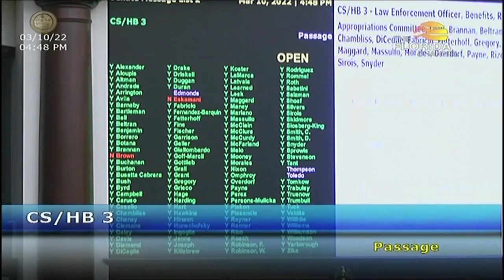Gov. DeSantis signs bill giving new Fla. law enforcement officers up to $5k bonus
Governor Ron DeSantis signed House Bill 3 into law Friday, giving up to $5,000 signing bonuses for every recruit new to the law enforcement profession in Florida.